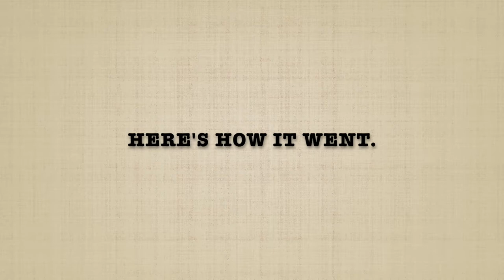DOG'S REACTION TO "GET ALONG" PEN